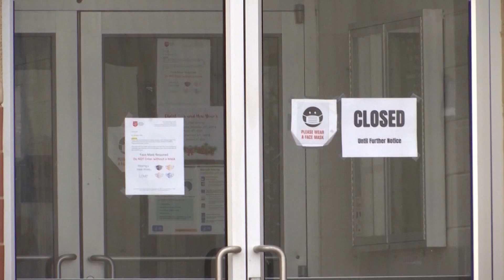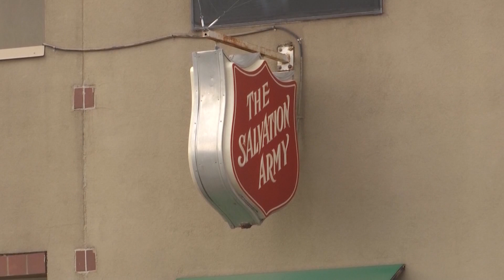Abilene Dad balancing COVID protocol in the shelter and home